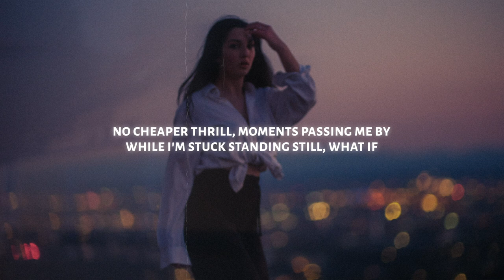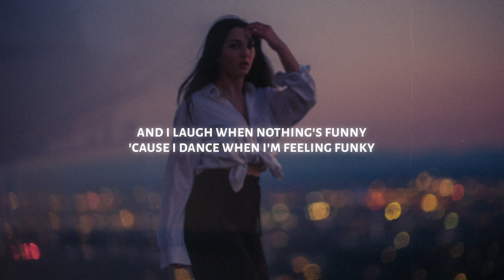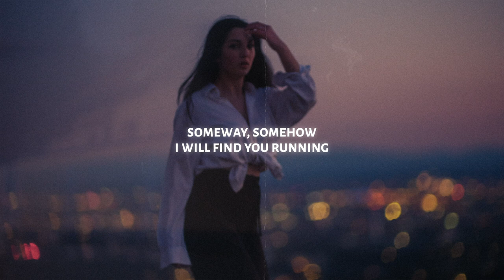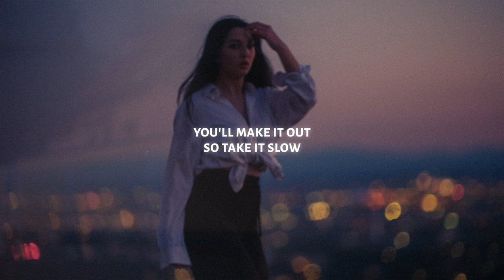Deb Never - Funky (Lyrics)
♫ Deb Never - Funky

◼️ Lyrics: Deb Never - Funky

[Intro]
Don't wet your eyes, everybody's watching
Don't let this life swallow you whole
Someway, somehow, I will find you running
You'll make it out, so take it slow

[Verse 1]
Lately, I don't know how I feel
Look in the mirror, I see somebody else
I guess I don't know myself
I've been stuck riding this rollercoaster
No cheaper thrill, moments passing me by
While I'm stuck standing still
What if

[Pre-Chorus]
The sun shines brighter on the other side?
What's a paradise when it rains?
Olly olly oxen free, yeah (Olly olly oxen free)
Finding peace when I hear them singing

[Verse 2]
It's been a day or two, I'm in a mood
Changing channels on my pay-per-view
And I laugh when nothing's funny
'Cause I dance when I'm feeling funky
But I'm lost in a crowded room, I hate the view
Stuck in a groundhog everyday
Running into grass where I can lay
Getting faded watching planes

[Bridge]
If I'm chasing this high
Then how far could I fall?
Am I out of my mind?
Learning to let it go
Before I lose control
I'ma let this shit ride